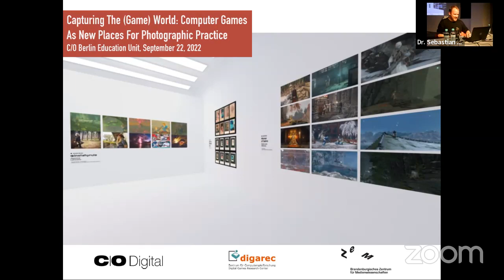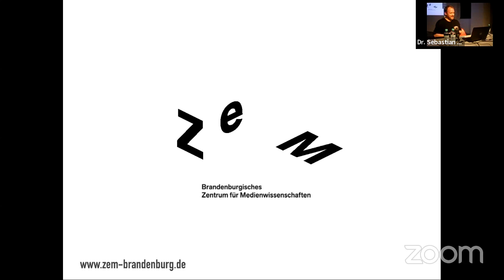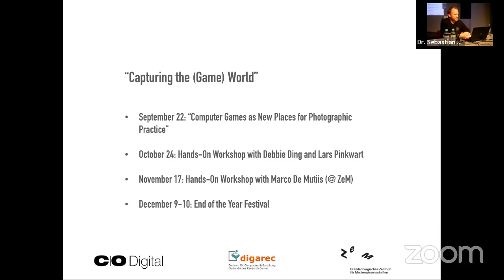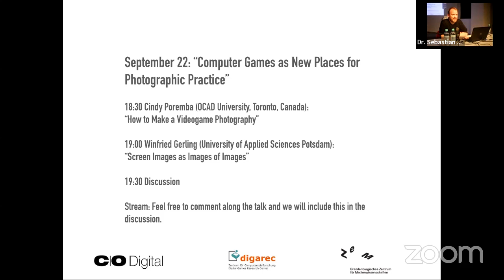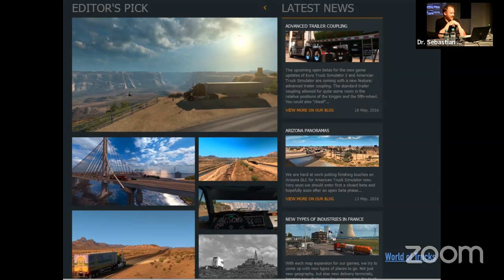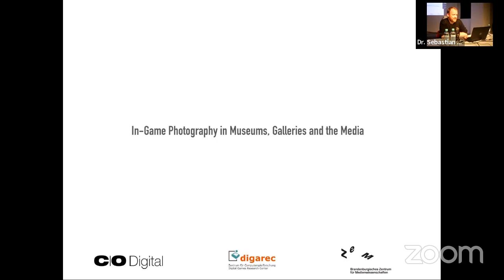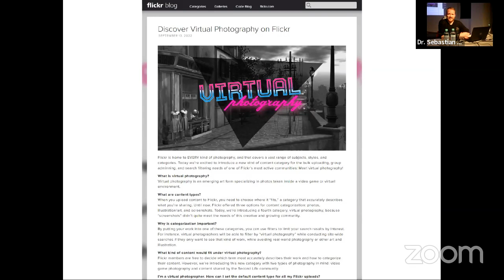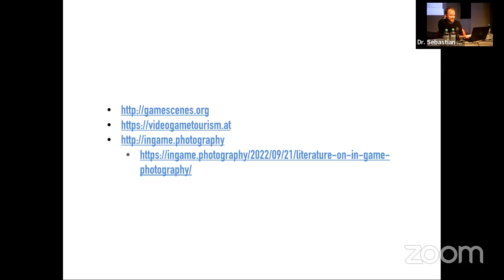Introduction "Capturing the Game(World): Computer Games as New Places for Photographic Practice"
This is the recording of the introduction to the first workshop "Computer Games as New Places for Photographic Practice" from our workshop series Capturing the (Game) World held on September 22, 2022.

Can computer games be new places for photographic practice? Of course, they can! They are already, in fact! Lay people, gamers, and many artists are no longer traveling virtual worlds just to win or to experience a story. Instead, they document their experiences and express themselves by means of in-game photography and screenshots. This workshop introduces the field of in-game photography and related screenshoting practices from a theoretical perspective. Our two keynote speakers, Cindy Poremba (Associate Professor at OCAD University, Toronto, Canada) and Winfried Gerling (Professor at University of Applied Sciences Potsdam) will shed light on general and specific aspects of photography in computer games. The workshop will be hosted by Barbara Cueto (C/O Berlin) and Sebastian Möring (Digital Games Research Center at the University of Potsdam).

Brief description of each speaker's talk

-In their keynote talk “How to Make a Videogame Photography,” Associate Professor*in Cindy Poremba from OCAD University (Toronto, Canada) suggests (inspired by Martin Hand) that photography may be everywhere, but it is not everywhere in the same way. Taking a look at two in-game photography practices – photojournalism and amateur Ansel photography– their talk begins to explore different ways photography comes to be assembled in videogame environments.

-In his talk “Screen Images as Images of Images”, Professor Winfried Gerling (University of Applied Sciences Potsdam) will look into the history, the specific status and the materiality of screen images - a rarely discussed topic in photographic debates - and trace its most important aspects through to in-game photography.